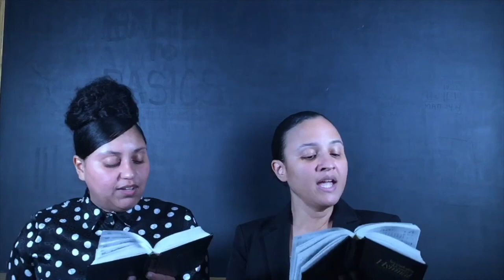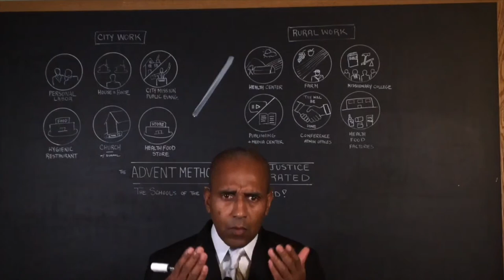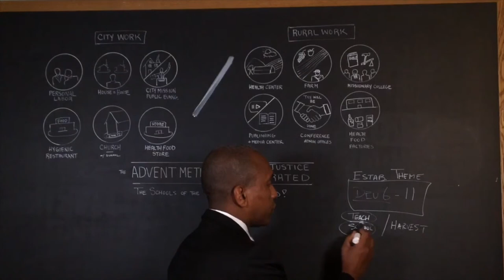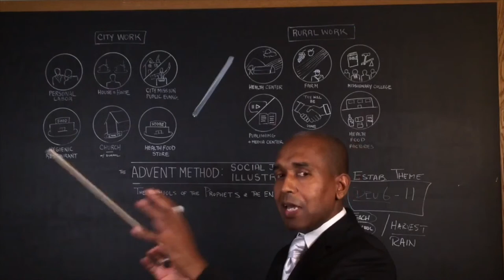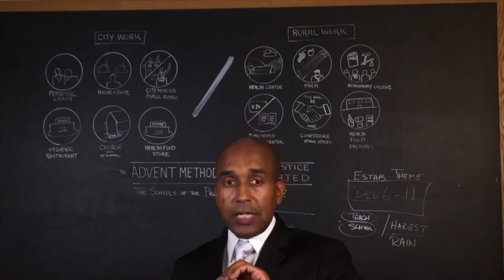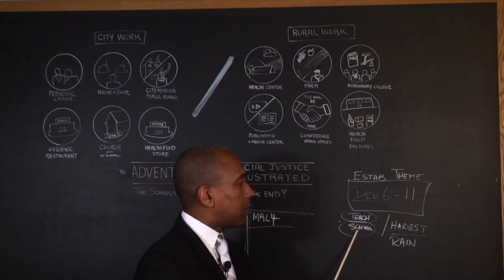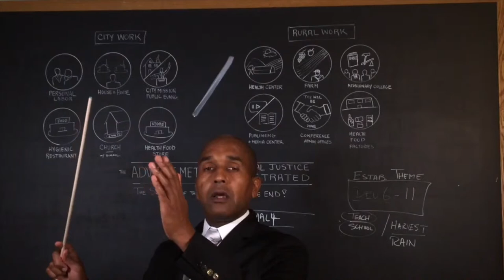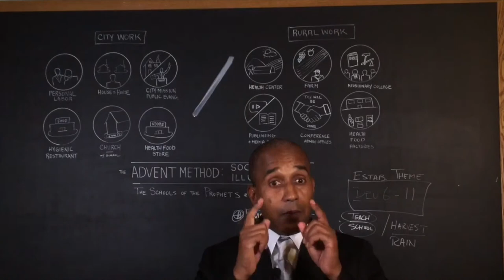THE SCHOOLS OF THE PROPHETS: THE ADVENT METHOD SIX